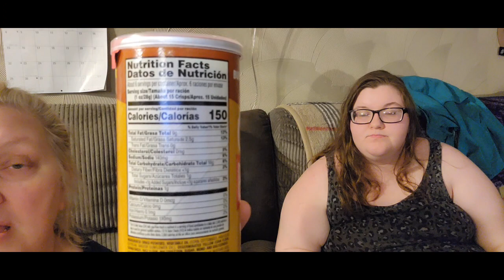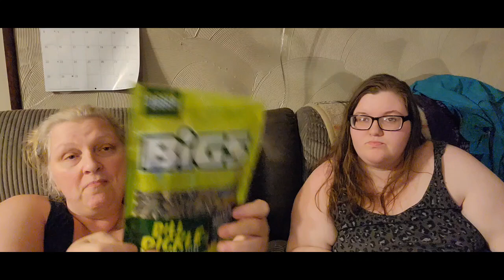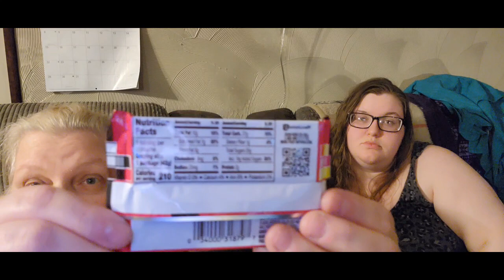Foodie Friday All Items From Walmart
Friend Mail
Jewlz And M